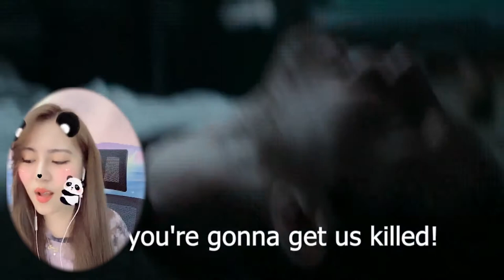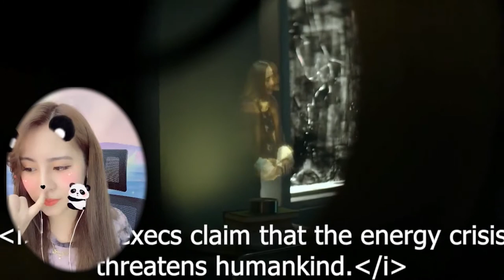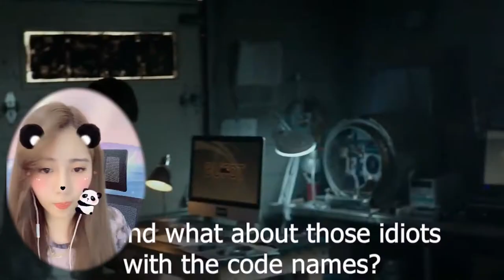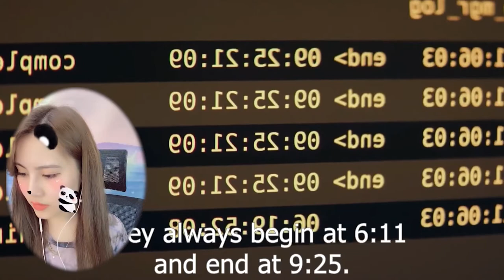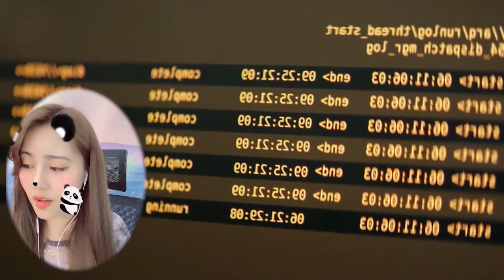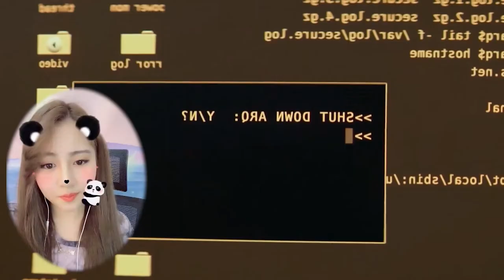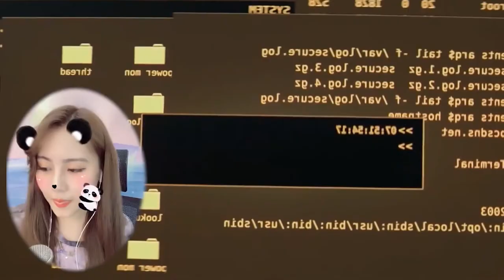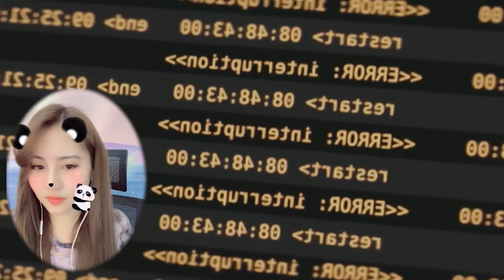ARQ 2016 - Robbie Amell, Rachael Taylor, Shaun Benson - Movie Reaction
Wasn't expecting much and got a whole lot more
ARQ is a low budget film made in Canada without any big name stars. Often when I watch such sci-fi films i'm disappointed, as poor acting, plot, or cheep sets get in the way. However, ARQ was very well acted and the low budget didn't distract. I'd say it was the adequate lighting that kept one in the film and not distracted (see Synchronicity for details).

The movie focuses on a couple that experiences their own Groundhog Day over and over again. But unlike Bill Murray, it's not about getting the girl or getting the hell out of the ensuing boredom, but doing what is necessary to avoid major catastrophe. I won't say what that is as it would ruin the film.

The re-tellings have enough variety with each go-through adding more to the plot twist to keep the viewer engaged. I didn't find myself looking at my phone or seeking other distractions, as I am want to do with less captivating films, so the story line was well constructed and the acting good enough to be engaging.

Overall, quite an enjoyable viewing. Highly recommended on all accounts.